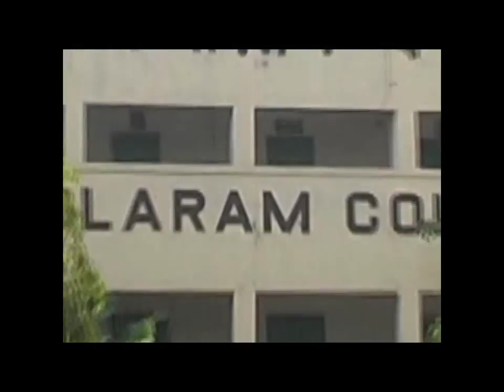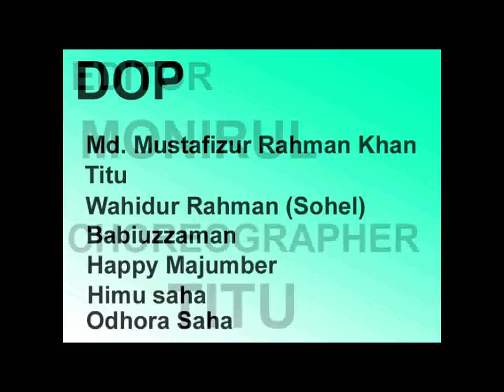ICC World Cup Twenty20 Bangladesh 2014- Flash Mob, Govt. Tolaram College & University, Narayanganj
Govt. Tolaram College & University do their version of a flash mob to the official ICC WT20 tournament song, Char Chokka Hoi Hoi.